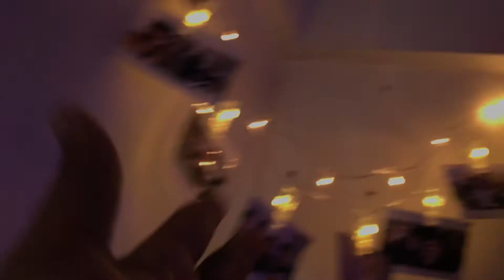Night Stay Memories 101